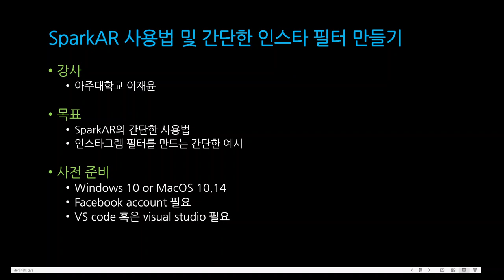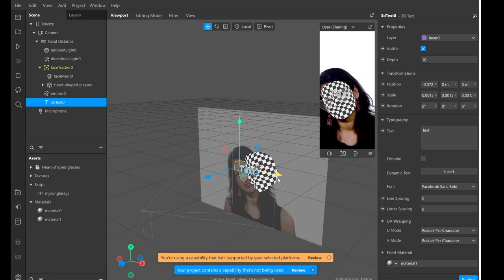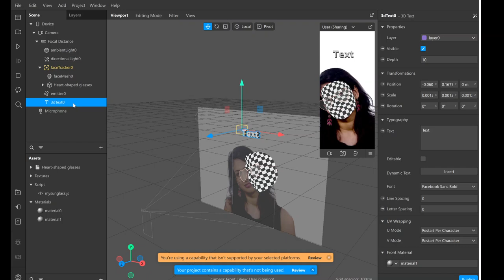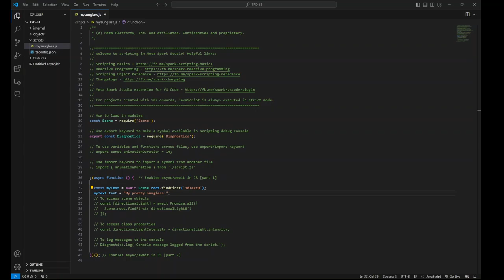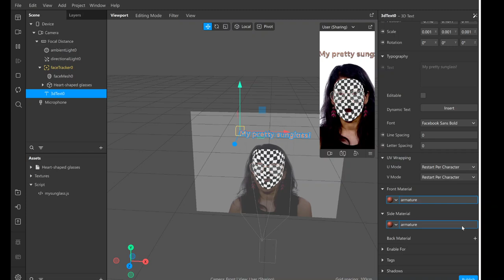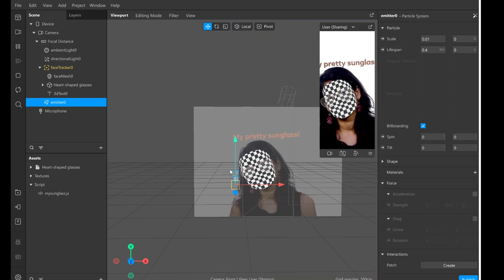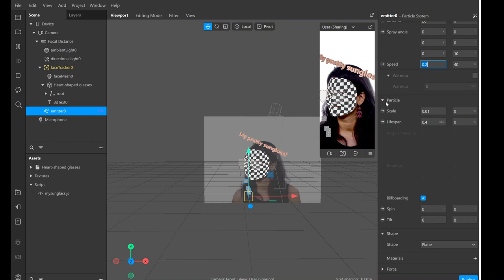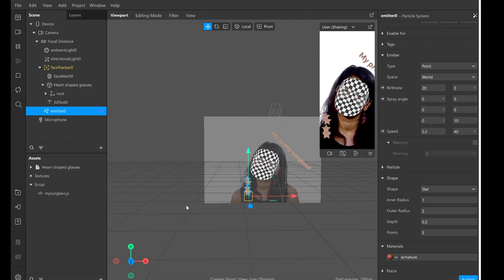[SWTT] SparkAR 사용법 및 간단한 인스타 필터 만들기 (2/2)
아주대학교 이재윤